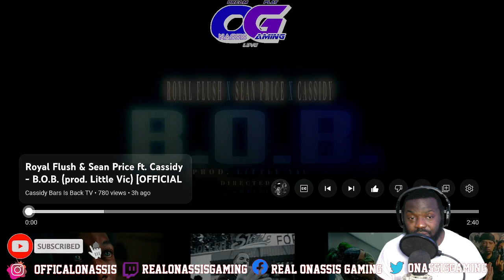Cassidy, Royal Flush, Sean Price - B.O.B Official Video Reaction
Quick ans Painful!!! 23/40 for the rating